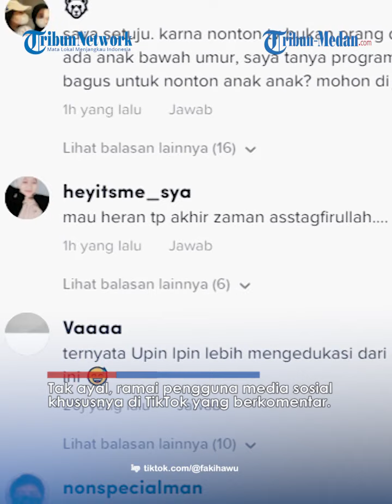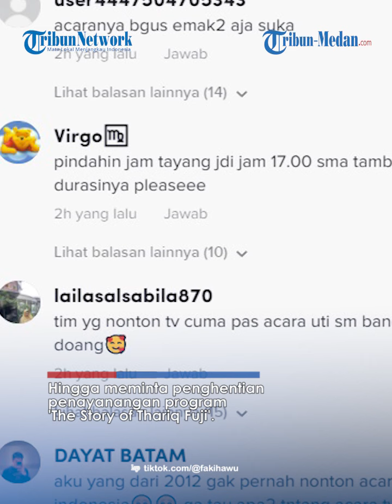KEBUCINAN Thariq dan Fuji Tuai Kritikan Netizen, Minta Program Tv The Story of Thariq Fuji Dihapus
TRIBUN-MEDAN.COM - Pasangan Thariq Halilintar dan Fujianti Utami tak henti-hentinya menuai perhatian publik.

Kali ini kehadiran acara keduanya di salah satu stasiun TV memicu pro-kontra.

Mulut mereka pedas menyentil gaya pacaran Thariq Halilintar dan Fuji.

Unggahan ini berasal dari akun TikTok @fakihawu, Minggu (29/5/2022).

Dia pun mengunggah video singkat iklan program mereka di TRANS TV bertajuk 'The Story of Thariq Fuji'.

Program itu sendiri tayang setiap Minggu pukul 18.00 WIB.

Diketahui, program itu sendiri menggambarkan kegiatan pasangan bucin ini saat berpacaran.

Video itu sendiri diunggah ulang ke akun Instagram @admin_igtainment , Selasa (31/5/2022).

Kemunculan program ini justru memantik perdebatan baru.

Muncul pendapat pro-kontra akan kehadiran program ini.

Selain ada yang mendukung, tetapi ramai juga yang berkomentar.

Rata-rata mereka menyinggung gaya berpacaran Thariq Halilintara dan Fuji yang dinilai berlebihan.

Hingga meminta penghentian penayanangan program 'The Story of Thariq Fuji'.